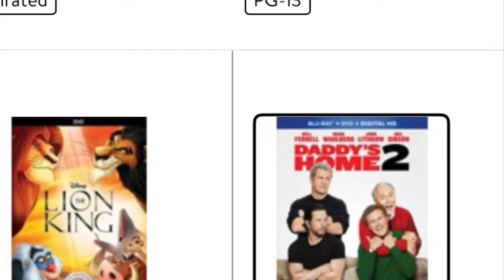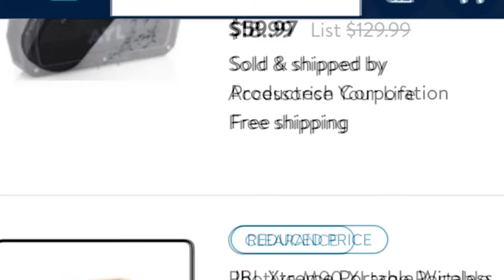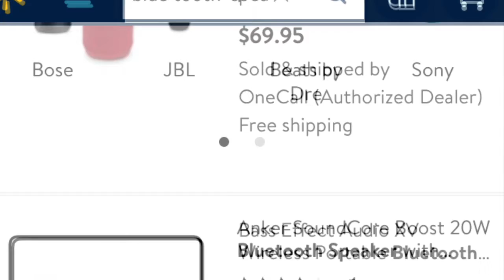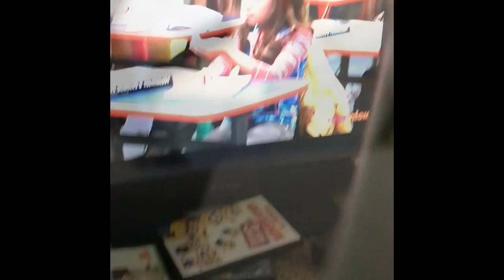My mom’s birthday blog number 398